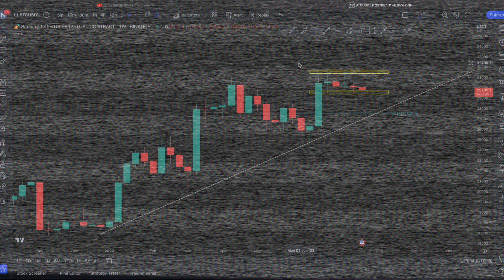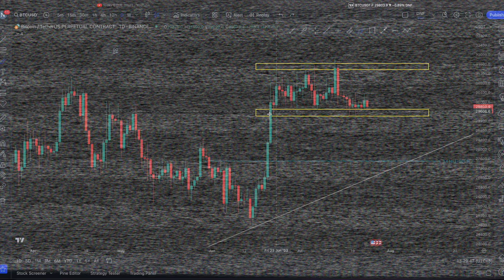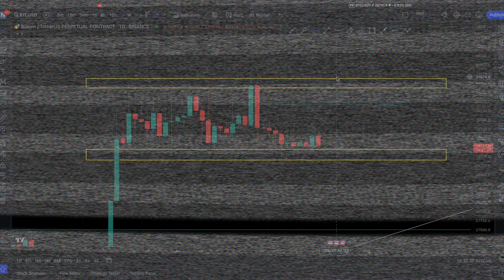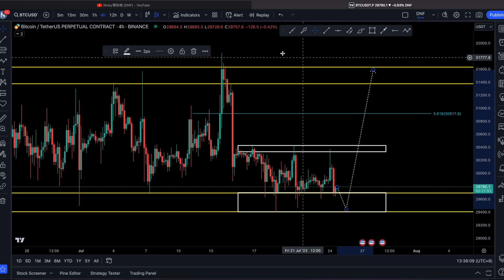比特幣一直挑戰支撐區域！！關鍵時刻！會跌破嗎？做空？[CC字幕]【分析帶你飛】| Nicky帶你飛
(如果無法在YouTube付費，聯係團隊Telegram付費進群)

請注意 ⚠️ ⚠️
這是唯一的VIP付費区块链地址（請小心騙子）
TRC20：TRJoDJDCpfvDmEHPFKztP9AUHjKsxaZ1y8

@比特幣 以太币 btc eth btc 比特幣投資 比特幣挖礦機 比特幣挖礦 電子貨幣 比特幣教學 比特幣礦池 比特幣趨勢 比特幣點廣告 比特幣礦場 比特幣是什麼 免費賺比特幣 加密貨幣 中本聰 比特幣協議 比特幣提款機 什麼是比特幣 bitfinex教學 比特幣錢包 比特幣礦工 比特幣交易 MinerGate 幣託 以太幣挖礦 bitmex教學 比特幣詐騙 ETH 以太幣礦機 以太幣挖礦機 以太坊挖礦教學 eth礦機 genesis mining教學 eth挖礦教學 以太幣挖礦教學 乙太幣挖礦 eth挖礦機 ethereum bitcoin 匯率 bitcoin 挖礦 bitcoin香港 比特幣香港 coinbase bitfinex放貸 比特幣全家 比特幣匯率 瑞波幣 bitcoin miner bitcoin mining ethereum mining 比特幣挖礦教學 cloud mining bitoex maicoin顯示卡挖礦 雲端挖礦 勒索病毒 比特幣賺錢 暗網 幣安詐騙 比特幣新聞 比特幣台幣 比特幣病毒 以太幣水龍頭 區塊鏈 nicehash教學 比特幣水龍頭 比特幣原理 以太幣教學 數位貨幣 以太幣礦池 以太幣新聞 比特幣購買 以太幣購買 萊特幣購買 Zcash挖礦 以太幣 以太坊 乙太坊 比特幣現金FreeBitcoin 比特幣換現金 ICO是什麼 首次代幣發行 比特幣交易所 以太幣交易所 幣安教學 幣安合約 幣安U本位合約 binance教學 max交易所教學 bitopro教學 ace交易所教學 比特幣交易平台 怎麼買比特幣 如何買比特幣 比特幣怎麼買 比特幣如何買 流動性挖礦 幣安幣 BNB幣 幣安C2C 幣安槓桿 幣安如何提現 幣安期貨 幣安期權 幣安挖礦 幣安智能鏈 幣安寶 幣安出金 幣安入金 去中心化金融 DEFI NFT IEO 比特幣怎麼玩 比特幣怎麼挖 比特幣放貸 幣安交易所 虛擬貨幣 槓桿代幣 okex教學 火幣教學 ft教學 pionex教學 bybit教學 怎麼投資比特幣 如何投資比特幣 怎麼玩比特幣 甚麼是比特幣 期現套利 比特幣期貨合約 比特幣合約教學 pi幣 bee幣 狗狗幣